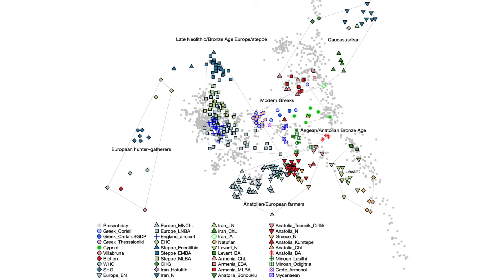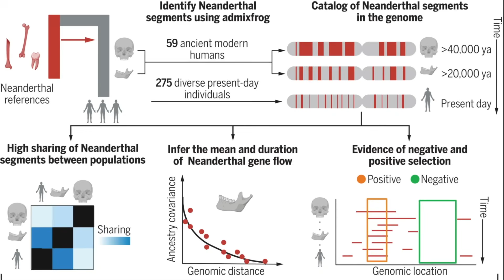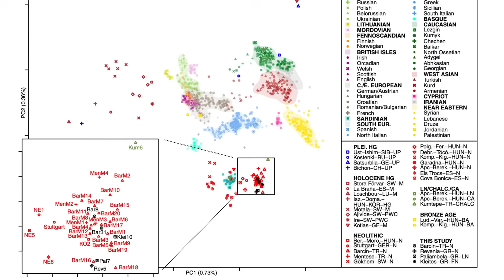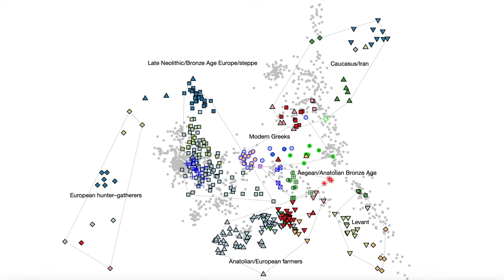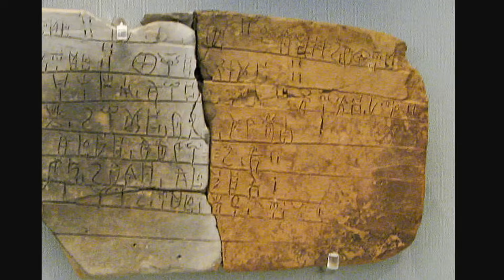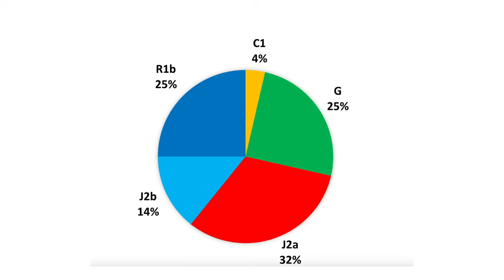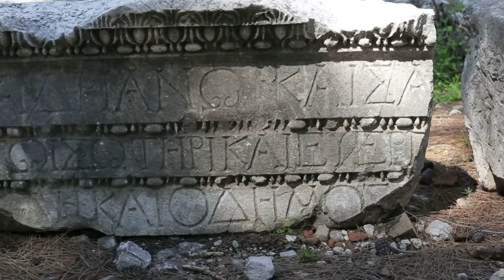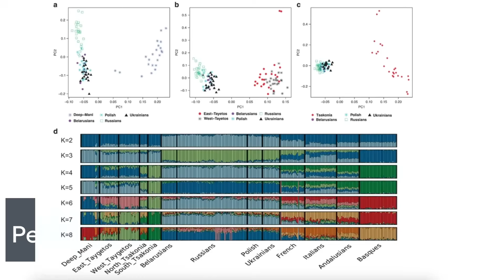The Ultimate Mystery of Greek DNA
Have you taken a DNA test and discovered Greek ancestry? Your Greek roots are more ancient and complex than you might think. Recent genetic studies reveal that modern Greeks share substantial  DNA with people who lived in the same region over 4,000 years ago—a level of continuity almost unmatched in Europe.

In this video, we explore the fascinating journey of Greek ancestry, from the earliest human species in Petralona Cave to the sophisticated Minoan and Mycenaean civilizations. Discover how Neolithic farmers from Anatolia replaced earlier hunter-gatherers, how steppe migrants brought new languages and technologies, and why, despite centuries of invasions and migrations, the genetic core of the Greek people has remained remarkably stable.

Timecodes
00:00 - Introduction: Why Greek ancestry is unique
1:20 - Ancient humans in Greece: Petralona and Neanderthal DNA
2:58 - The first modern Greeks: Paleolithic and Neolithic transitions
5:43 - Rise of the Minoans and Mycenaeans
7:13 - Steppe migrations and the Indo-European language
8:40 - The truth about the Dorian invasions
9:53 - Roman, Byzantine, and Ottoman periods: Cultural change, genetic continuity
11:13 - The Slavs
13:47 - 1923 Population Exchange between Greece and Turkey
14:38 - Conclusion

What you will find out:
- How ancient DNA studies overturned old theories about Greek origins
- The real impact of migrations, conquests, and cultural shifts on Greek genetics
- Why island populations like Crete and Cyprus show the greatest genetic continuity
- How modern Greeks are directly connected to their Bronze Age ancestors